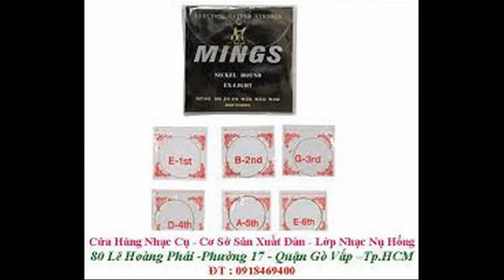bán dây đàn guitar tphcm , bán dây đàn guitar tphcm 0982013406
Bán Phụ kiện Đàn guitar : chân đàn , phím gãy , giá để bài nhạc , capo đàn guitar, pickup khuếch đại ra âmli -- ra loa , ngựa đàn guitar , bộ khuếch đại âm thanh đàn guitar , dây đàn guitar ( dây sắt -- Dây Nylon ) , dầu thoa dây guitar , bao da , hộp đàn guitar , dây kết nối đàn guitar ra loa -- âmli , máy lên dây đàn guitar , kèn lên dây guitar .
Và bán phụ kiện
- Đàn organ : bend đàn organ ,adaptor , bao da , giá nhạc , chân đàn
- Đàn piano : pedals đàn piano , máy đánh nhịp hỗ trợ
Mua Bán Sữa Chữa Đàn : Piano -- Guitar -- Organ -- Tranh  - Violon -- Mới Cũ .

Bán các loại dây đàn guitar :hiệu alice , fender , daddario , lazer , mings .
+ dây đàn Guitar Thùng Nụ Hồng , dây đàn Guitar Điện , dây đàn Guitar Cổ Thùng , dây đàn Guitar Cổ Điện , dây đàn guitar bass ,.
+ Dây Nylon , acoustic guitar strings , đàn guitar nhập từ Mỹ , Hàn Quốc , Nhật , Nga , Trung Quốc
+  dây đàn Mandolin , dây đàn Violin
+ Dây đàn dành cho nhạc cụ dân tộc : dây đàn Tranh , dây đàn Bầu , dây đàn Cò

Ngoài ra Cửa hàng còn : Mua Bán -- Sửa Chữa Đàn Organ -- Piano -- Guitar -- violon  - Tranh - Mới Cũ .